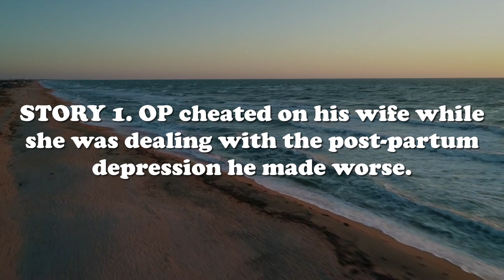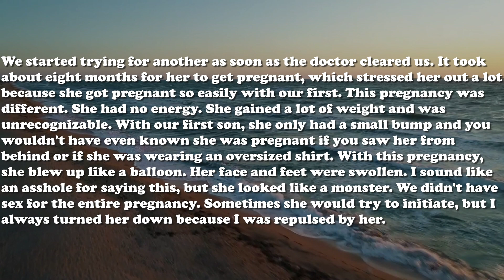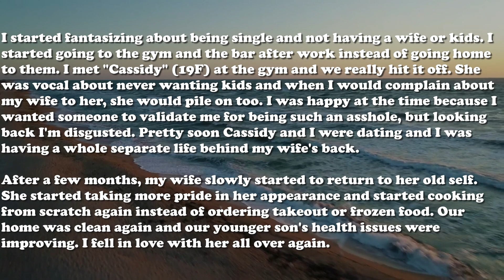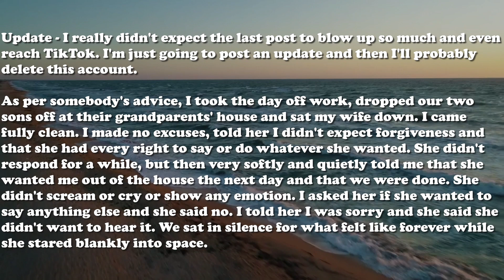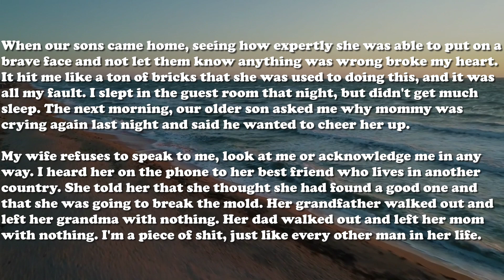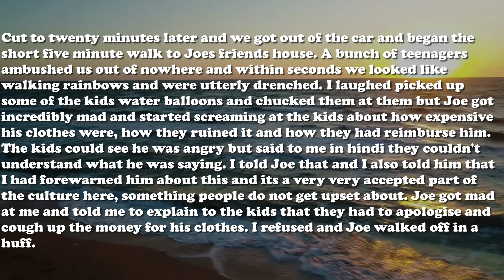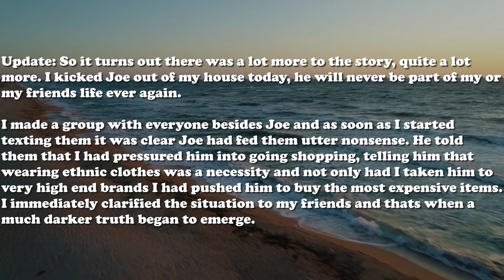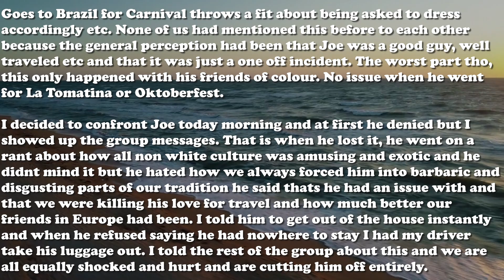Op Cheated on His Wife During Her Pregnancy, She Did This to Him ....